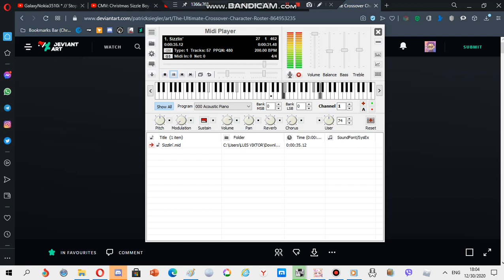Nokia ringtone: Sizzlin'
device where this ringtone is found: Nokia 6235 CDMA